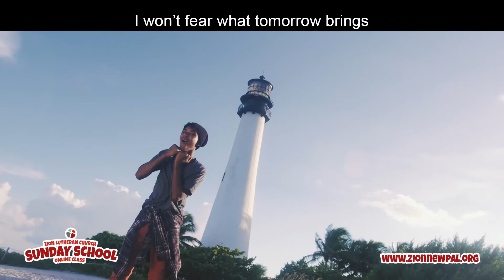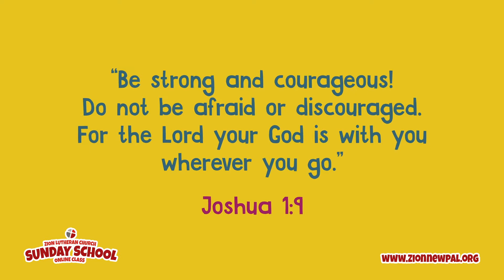Week 8 Sunday School | Zion Lutheran Church